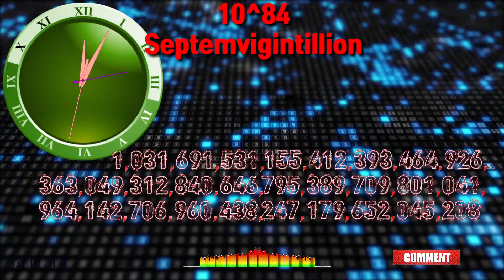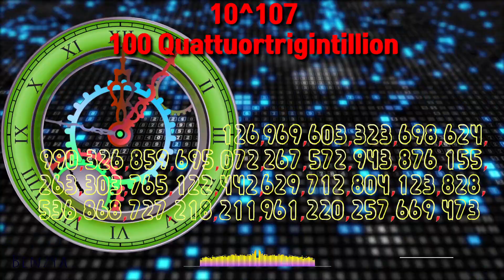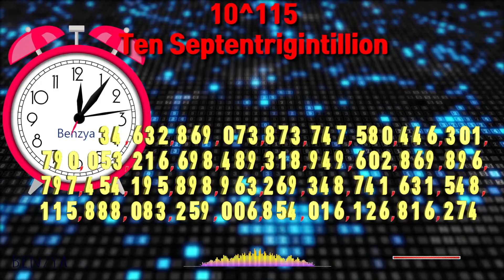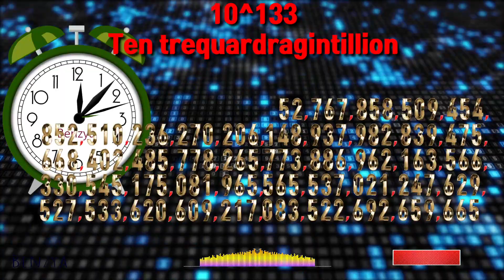0 to 999 10^147[ 999 octoquardragintillion] Countup RomanClock benzyaClock timer count alarm🔔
octoquardragintillion 10^147

00:00 - Ready
00:04 - Start Timer 1X SPEED🎵[Lost Sky  Dreams pt II feat Sara Skinner NCS ]
00:07 - 10^1 Ten
00:10 - 10^2 Hundred
00:14 - 10^3  Thousand
00:17 - 10^4 Ten Thousand
00:20 - 10^5 Hundred Thousand
00:23 - 10^6  Million
00:26 - 10^7 Ten Million
00:30 - 10^8 Hundred Million
00:33 - 10^9  Billion
00:36 - 10^10 Ten Billion
00:40 - 10^11 Hundred Billion
00:43 - 10^12  Trillion
00:46 - 10^13 Ten Trillion
00:49 - 10^14 Hundred Trillion
00:52 - 10^15  Quadrillion
00:56 - 10^16 Ten Quadrillion
00:59 - 10^17 Hundred Quadrillion
01:02 - 10^18  Quintillion
01:12 - 10^21  Sextillion
01:21 - 10^24  Septillion
01:31 - 10^27  Octillion
01:41 - 10^30  Nonillion
01:51 - 10^33  Decillion
02:00 - 10^36  Undecillion
02:10 - 10^39  Duodecillion
02:20 - 10^42  Tredecillion
02:29 - 10^45  Quattuordecillion
02:39 - 10^48  Quindecillion
02:49 - 10^51  Sexdecillion
02:59 - 10^54  Septendecillion
03:08 - 10^57  Octodecillion
03:18 - 10^60  Novendecillion
03:28 - 10^63  Vigintillion
03:37 - 10^66  Unvigintillion
03:39 - 🎵[Spektrem Shine NCS ]
03:47 - 10^69  Duovigintillion
03:57 - 10^72  Tresvigintillion
04:06 - 10^75  Quattuorvigintillion
04:16 - 10^78  Quinvigintillion
04:26 - 10^81  Sexvigintillion
04:36 - 10^84  Septemvigintillion
04:46 - 10^87  Octovigintillion
04:55 - 10^90  Novemvigintillion
05:05 - 10^93  Trigintillion
05:14 - 10^96  Untrigintillion
05:24 - 10^99  Duotrigintillion
05:34 - 10^102  Trestrigintillion
05:43 - 10^105  Quattuortrigintillion
05:53 - 10^108  Quintrigintillion
06:03 - 10^111  Sestrigintillion
06:12 - 10^114  Septentrigintillion
06:22 - 10^117  Octotrigintillion
06:32 - 10^120  Noventrigintillion
06:42 - 10^123  Quadragintillion
06:51 - 10^126  unquardragintillion
07:01 - 10^129  duoquardragintillion
07:11 - 10^132  trequardragintillion
08:08 - 10^135  quattuorquardragintillion
07:30 - 10^138  quinquardragintillion
07:40 - 10^141  sexquardragintillion
07:49 - 10^144  septquardragintillion
07:58 - 🎵[Sub Urban Cradles NCS ]
07:59 - 10^147  octoquardragintillion
08:08 - Timer End